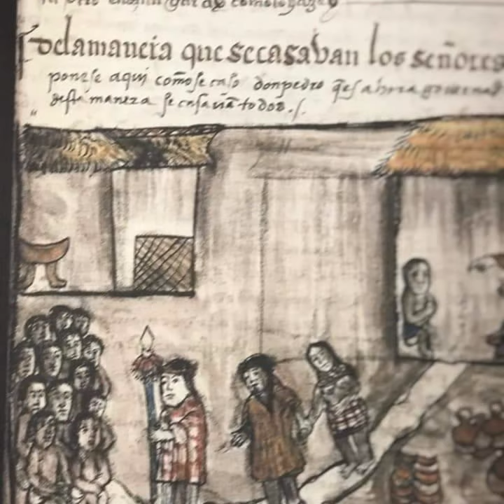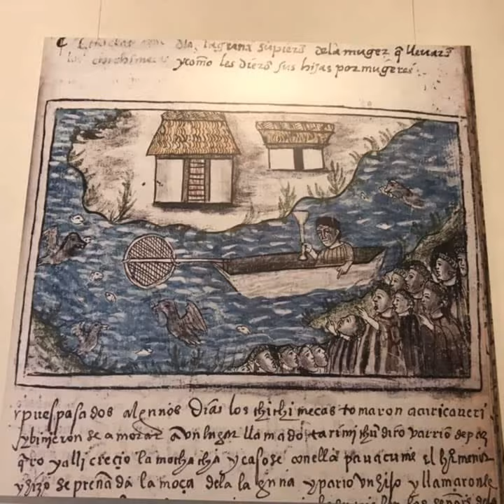IMPERIO PURÉPECHA MÉXICO TURISMO ORGULLO MEXICANO FUNDADOR LIC. DELFINO CORNEJO TORRES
IMPERIO PURÉPECHA ORIGEN DE NUESTRA NACIÓN MEXICANA...EL FUNDADOR DEL ORGULLO MEXICANO, ORGULLO GUANAJUATO Y ORGULLO SALMANTINO LIC. DELFINO CORNEJO TORRES, MÁXIMO LÍDER  REY DEL TURISMO MEXICANO, CREADOR MUNDIAL DEL TURISMO  CON IDENTIDAD SU APORTACIÓN  CULTURAL A LA HUMANIDAD PARA SECRETARIO DE TURISMO  MÉXICO